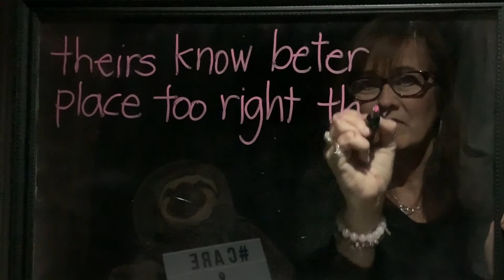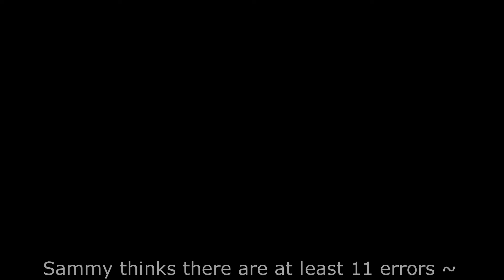Mentor Sentences Return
You have the opportunity to edit and create. Enjoy!